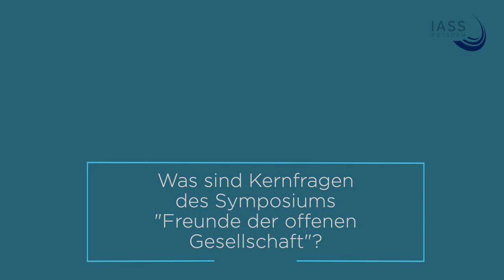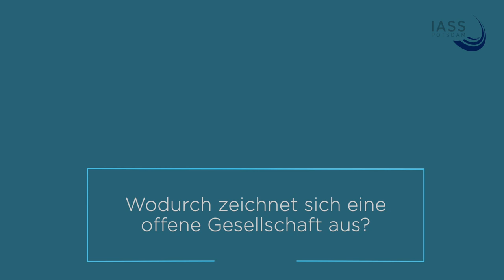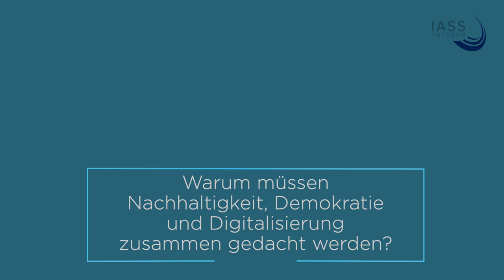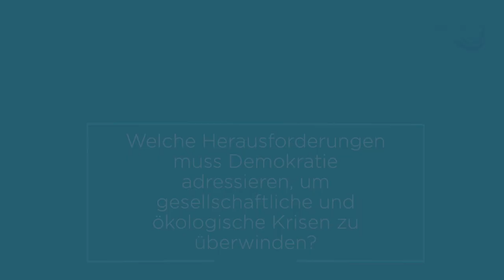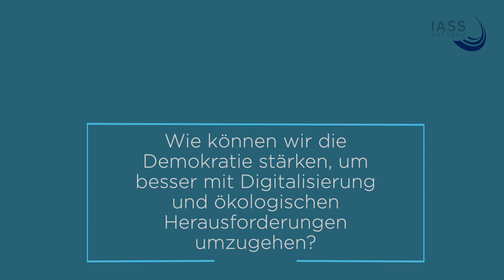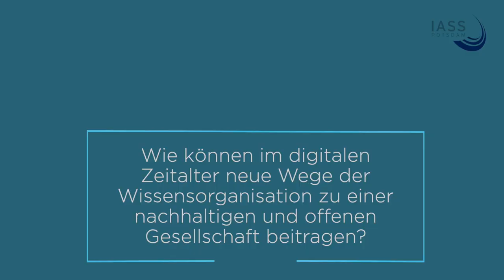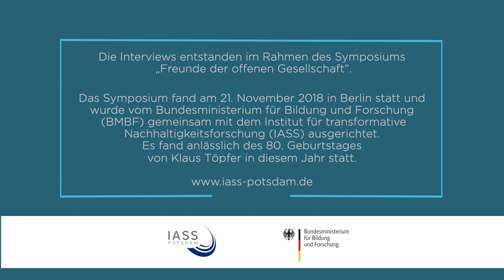9 Standpunkte zu Demokratie, Nachhaltigkeit & Digitalisierung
Interview-Zusammenschnitt anlässlich des Symposiums „Freunde der offenen Gesellschaft“ zu Demokratie, Nachhaltigkeit und Digitalisierung am 21. November 2018  in Berlin.

// Mit dem heute verfügbaren Wissen, den vorhandenen Technologien, der immensen Innovationskraft und dem Reichtum der Welt könnte jeder Mensch ein gutes Leben führen. Doch die neue Menge an Wissen eröffnet uns nicht automatisch ein tieferes Verständnis davon, wie wir gesellschaftlichen Wandel gestalten können. Wie also kann die Digitalisierung zu einer positiven Transformation beitragen? Wie können wir unseren mühsam erworbenen gesellschaftlichen Konsens zu Rationalität, Rechtsstaatlichkeit und wissenschaftlichem Fortschritt verteidigen?

// Interviews zu diesen Themen mit:
Robert Habeck (Bündnis 90/Die Grünen), Lisa Herzog (Hochschule für Politik München), Anja Karliczek (Bundesministerin für Bildung und Forschung), Matthias Kleiner (Leibniz-Gemeinschaft), Patrizia Nanz (Institut für Transformative Nachhaltigkeitsforschung IASS), William K. Reilly (ehem. US-amerikanische Umweltschutzbehörde EPA), Jürgen Renn (Max-Planck-Institut für Wissenschaftsgeschichte), Klaus Töpfer (Gründungsdirektor des Instituts für transformative Nachhaltigkeitsforschung IASS) und Ernst Ulrich von Weizsäcker (Ehrenpräsident des Club of Rome)

// Das Symposium wurde vom Bundesministerium für Bildung und Forschung (BMBF) gemeinsam mit dem Institut für transformative Nachhaltigkeitsforschung (IASS) ausgerichtet. Es fand anlässlich des 80. Geburtstags von Klaus Töpfer in diesem Jahr statt.